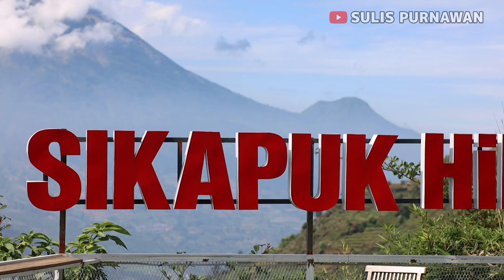Sikapuk Hill Dieng Sekarang Makin Bagus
Sikapuk Hills atau bukit awan Sikapuk akhir2 ini ramai dikunjungi karena sudah ditata ulang dan dipercantik dari sebelumnya.
Karena penasaran akupun lsg gass ke sana.
Akaes jalan ke Sikapuk Hill ini cukup mudah karena dipinggir jalan raya.
Menginap disini pastinya akan sangat menyenangkan krn bisa melihat sunrise langsung dr depan penginapan.

Dukung channel ini dgn berbelanja aneka barang di shopee melalui link dibawah ini :